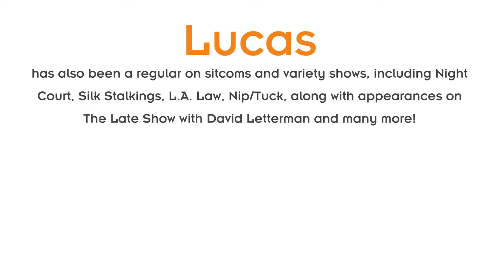Ronn Lucas - Ventriloquism: Fun Facts Weekly Special Ep13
Interested in Ventriloquism? Check out some of our celebrity ventriloquist dolls